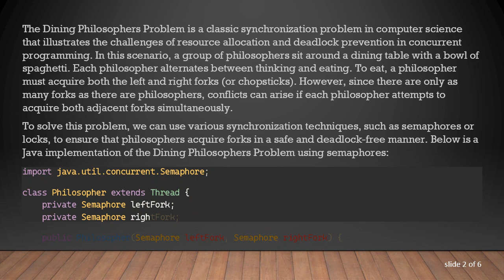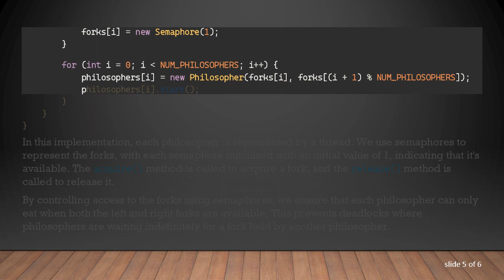Solving the Dining Philosophers Problem in Java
Summary: Learn how to implement a solution to the Dining Philosophers Problem using Java concurrency concepts. This guide provides a Java code solution to the classic synchronization problem with clear explanations and insights into concurrent programming.

The Dining Philosophers Problem is a classic synchronization problem in computer science that illustrates the challenges of resource allocation and deadlock prevention in concurrent programming. In this scenario, a group of philosophers sit around a dining table with a bowl of spaghetti. Each philosopher alternates between thinking and eating. To eat, a philosopher must acquire both the left and right forks (or chopsticks). However, since there are only as many forks as there are philosophers, conflicts can arise if each philosopher attempts to acquire both adjacent forks simultaneously.

To solve this problem, we can use various synchronization techniques, such as semaphores or locks, to ensure that philosophers acquire forks in a safe and deadlock-free manner. Below is a Java implementation of the Dining Philosophers Problem using semaphores:

In this implementation, each philosopher is represented by a thread. We use semaphores to represent the forks, with each semaphore initialized with an initial value of 1, indicating that it's available. The acquire() method is called to acquire a fork, and the release() method is called to release it.

By controlling access to the forks using semaphores, we ensure that each philosopher can only eat when both the left and right forks are available. This prevents deadlocks where philosophers are waiting indefinitely for a fork held by another philosopher.

This Java solution provides a basic implementation of the Dining Philosophers Problem and demonstrates the use of semaphores for synchronization in concurrent programming.